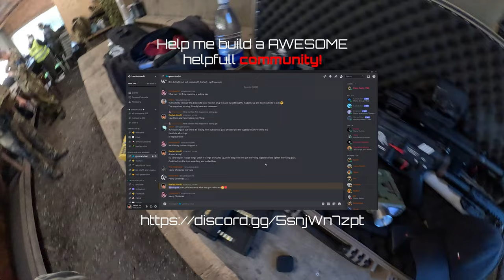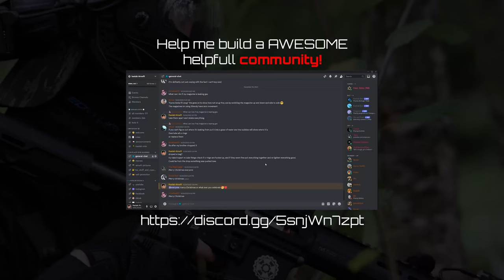The most RAGE Fueld Airsoft Game Ever (I f***K Your MOM)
Join us for the wildest airsoft game! Experience epic moments, hilarious fails, and intense action as players unleash their rage.

to help me out, anything is appricaited!